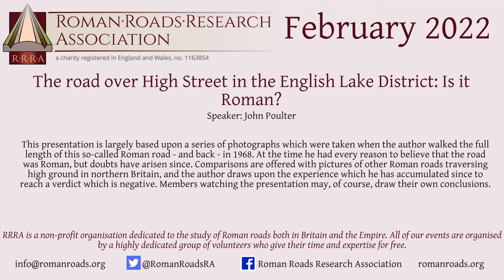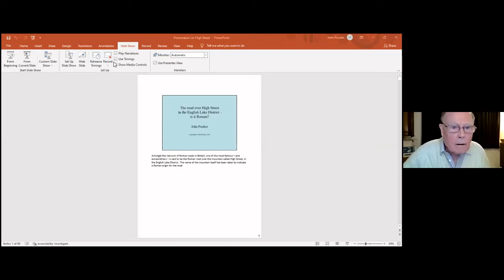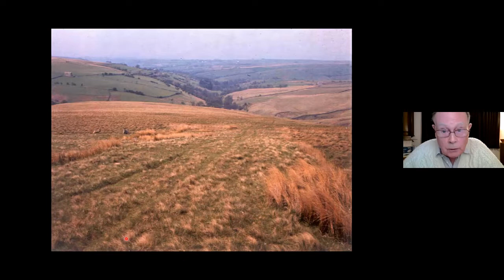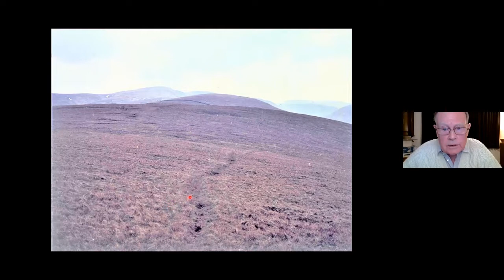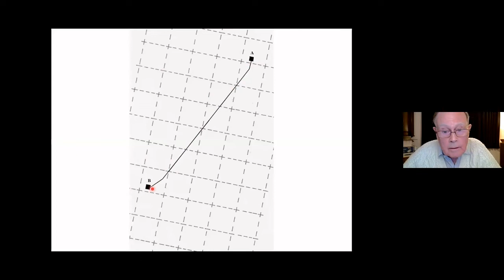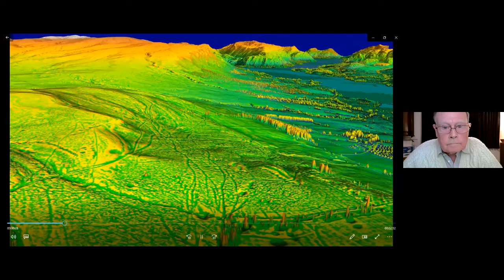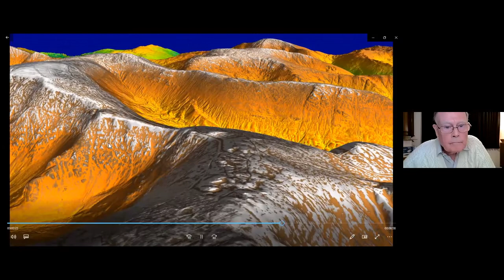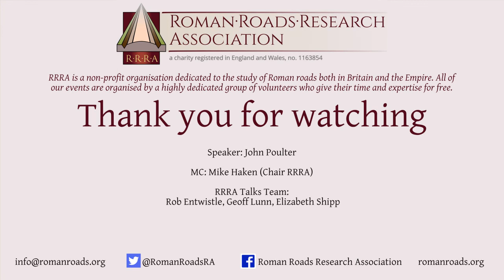The road over High Street in the English Lake District - is it Roman? by John Poulter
This presentation is largely based upon a series of photographs which were taken when the author walked the full length of this so-called Roman road - and back - in 1968. At the time he had every reason to believe that the road was Roman, but doubts have arisen since. Comparisons are offered with pictures of other Roman roads traversing high ground in northern Britain, and the author draws upon the experience which he has accumulated since to reach a verdict which is negative. Members watching the presentation may, of course, draw their own conclusions.